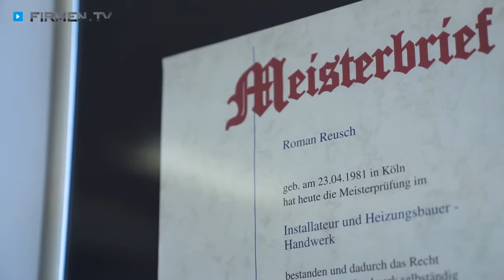Reusch Haustechnik in Köln – Ihr Experte für Wasser, Sanitär & Heizung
Zu Reusch Haustechnik in Köln, Ihrem Experten für Wasser, Sanitär und Heizung, finden Sie ein ausführliches Porträt